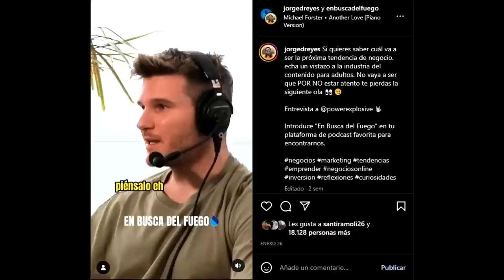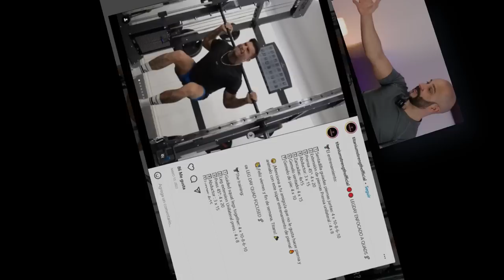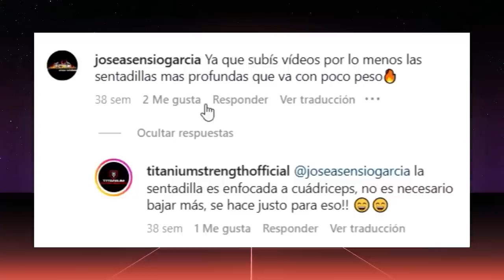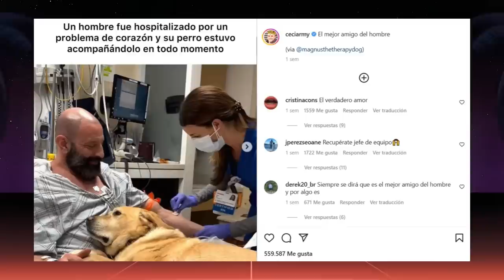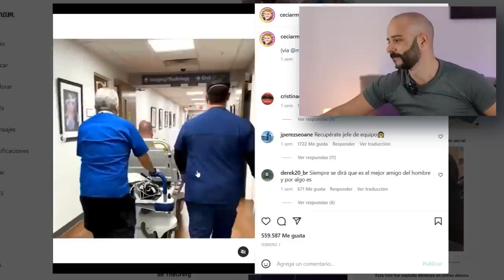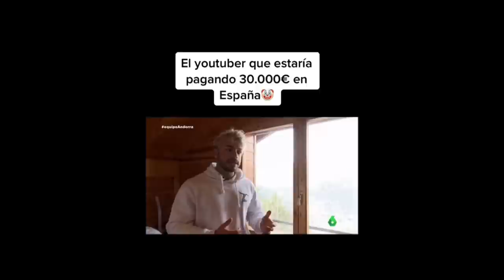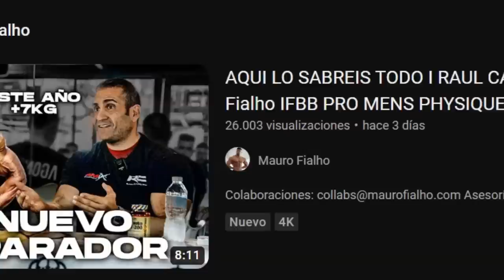🔥NATTY AMATEUR🔥 RUBORIZA a MENS PHYSIQUE PRO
Andoni fitness, culturista amateur muestra un gran nivel físico ante Mauro Fialho en un vídeo titulado: ENTRENO y POSING con ANDONI | Espalda + Biceps | 13 w/ OUT | Mauro Fialho IFBB PRO y ESPALDA y POSING con IFBB PRO Mauro Fialho 🥇

También anuncia su preparación junto a Raúl Carrasco, entrenador de Jorge Tabet en un vídeo titulado: AQUI LO SABREIS TODO I RAUL CARRASCO PRO 212 nuevo PREPARADOR I Mauro Fialho IFBB PRO MENS PHYSIQUE

-mens physique
-classic physique
-212
- open

-Bikini fitness
-wellness
-Women’s Physique
-culturismo